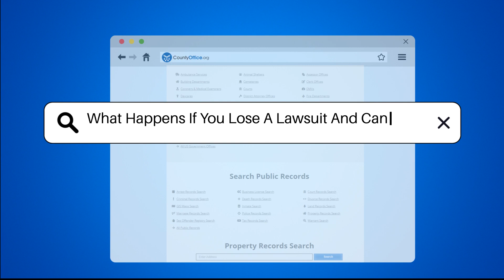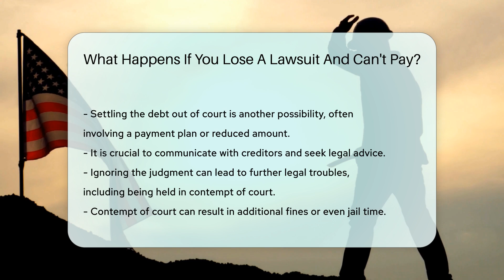What Happens If You Lose A Lawsuit And Can't Pay? - CountyOffice.org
What Happens If You Lose A Lawsuit And Can't Pay? In this eye-opening video, we delve into the repercussions of losing a lawsuit and facing the daunting reality of being unable to pay the judgment. Discover the legal ramifications that may unfold, such as asset seizure through a writ of execution, garnishment of bank accounts and wages, property liens, and potential loss of personal belongings. Learn about the option of bankruptcy, its implications, and how it can provide temporary relief or a structured repayment plan. Uncover the importance of communication with creditors, seeking legal counsel, and exploring settlement options to navigate the aftermath of a lost lawsuit effectively. Ignoring a judgment can lead to severe legal consequences, including contempt charges, additional fines, or even jail time. Stay informed and prepared by watching this insightful video on the complexities of post-lawsuit financial obligations.